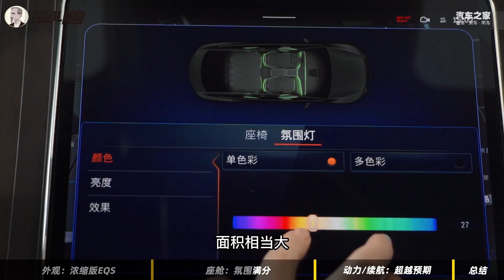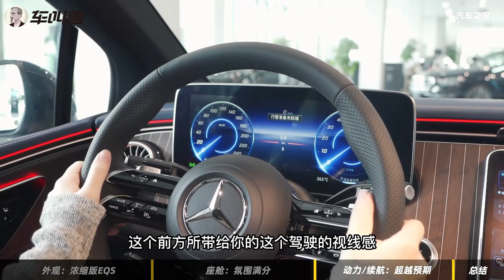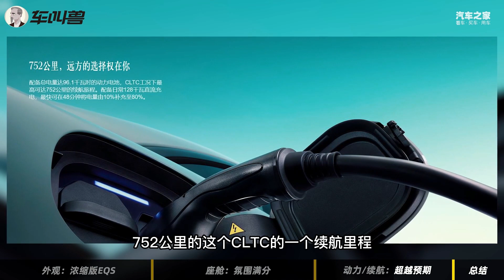探店奔驰EQE入门版，平价销售的高人气“浓缩EQS”？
作为目前市场上少有的C级豪华纯电动轿车，奔驰EQE可谓是个六边形战士，内饰豪华氛围的营造也依旧是它的强项，全方位领略它的魅力吧！